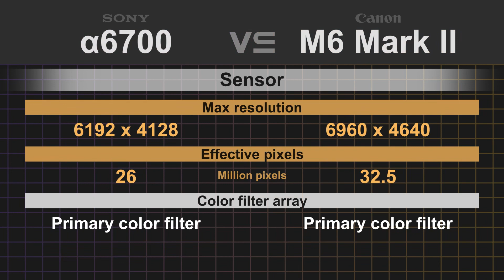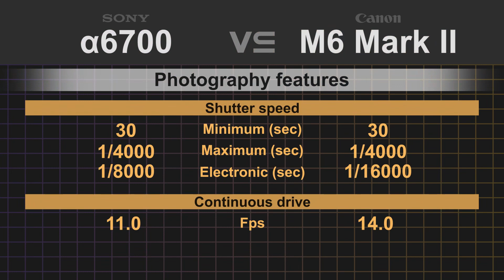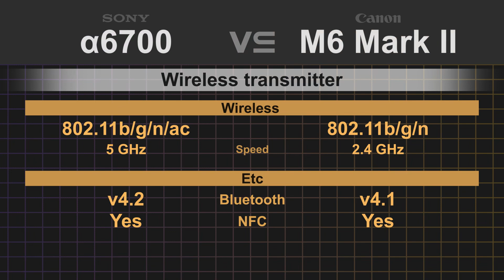Sony alpha a6700 vs Canon EOS M6 Mark II